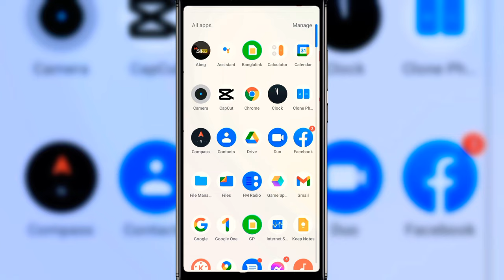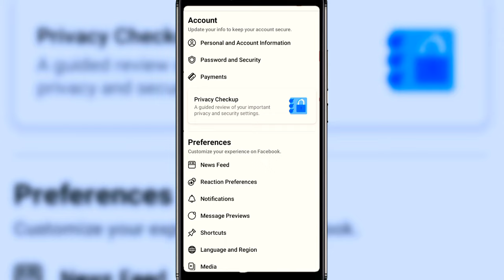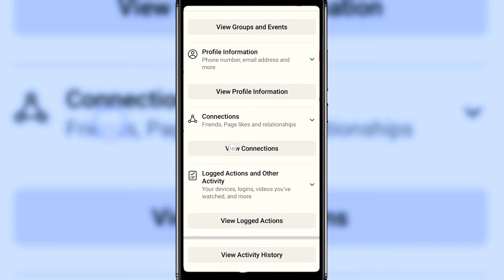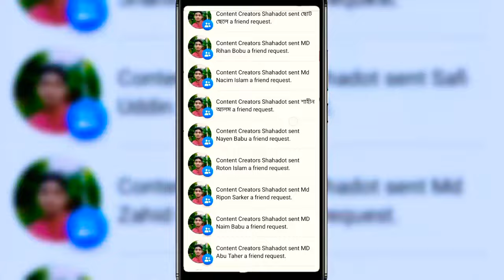ফেসবুকে কাদেরকে ফ্রেন্ড রিকোয়েস্ট পাঠিয়েছেন দেখুন। How To See Facebook Sent Friend Request List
হ্যাল্লো বন্ধুরা আপনারা সকলে কেমন আছেন আশা করছি সবাই ভালো আছেন। আজকের ভিডিওতে দেখানো হয়েছে কিভাবে আপনি চেক করবেন যে
ফেসবুকে কাদেরকে ফ্রেন্ড রিকোয়েস্ট পাঠিয়েছেন

না টেনে পুরো ভিডিওটি দেখতে থাকুন।

Keyword incuiry:

ফেসবুকে পাঠানো ফ্রেন্ড রিকুয়েস্ট কিভাবে দেখবো
কাদেরকে ফেসবুকে ফ্রেন্ড রিকোয়েস্ট পাঠিয়েছি কিভাবে দেখব
কাকে কাকে ফেসবুকে ফ্রেন্ড রিকোয়েস্ট পাঠিয়েছি কিভাবে দেখব
ফেসবুকে ফ্রেন্ড রিকোয়েস্ট পাঠানোর লিস্ট কিভাবে দেখব
ফেসবুকে sent রিকোয়েস্ট কিভাবে দেখব
কিভাবে দেখব আমি কাদেরকে ফেসবুকে ফ্রেন্ড রিকোয়েস্ট পাঠিয়েছি
ফেসবুকে কাদেরকে ফ্রেন্ড রিকোয়েস্ট পাঠিয়েছি
 ফেসবুকে কাকে কাকে ফ্রেন্ড রিকোয়েস্ট পাঠিয়েছে
 How to view sent request on Facebook
 How to see sent request on Facebook
 List of sent friend request on Facebook
 Facebook send friend request list